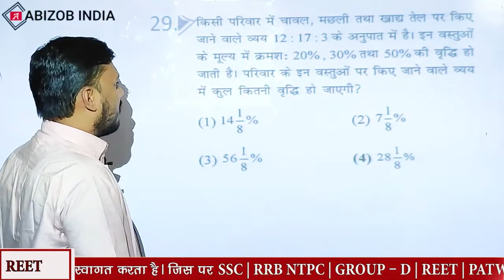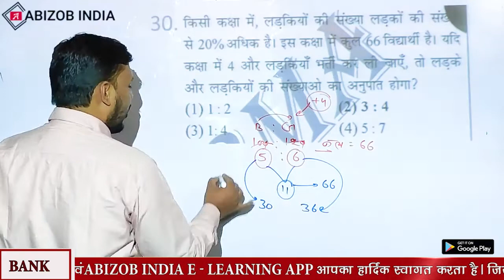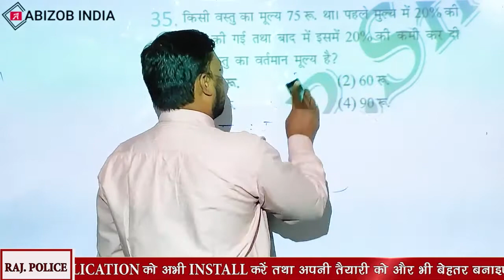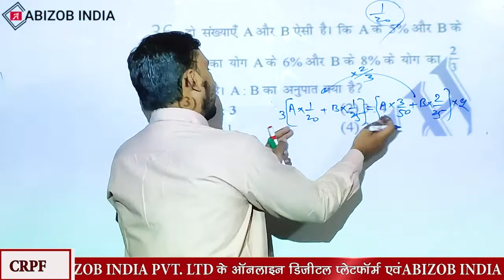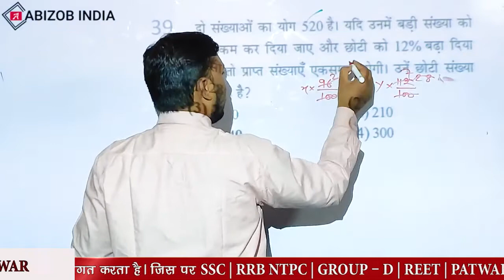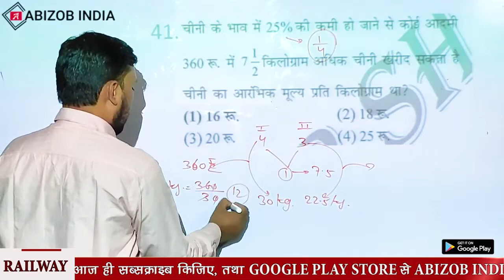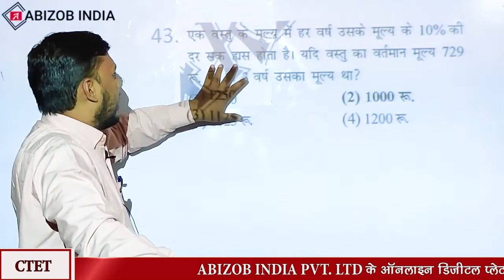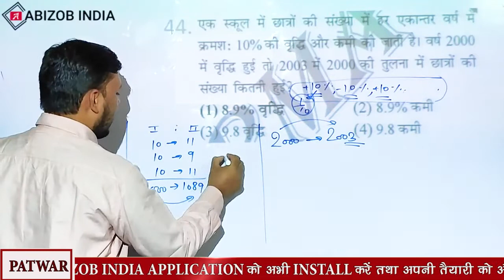percentageप्रतिशत Class 3 Maths By O P Sharma Sir ।। For All Exams